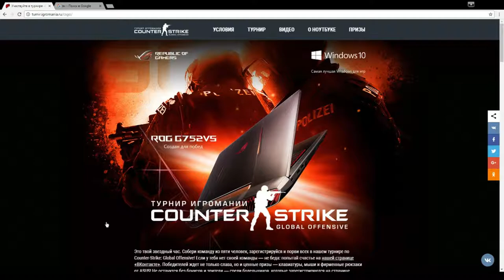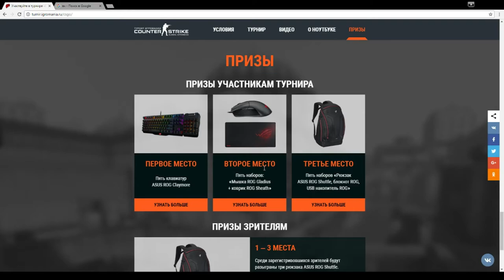diePLS vs WorldCyberAttack [stream igromania]